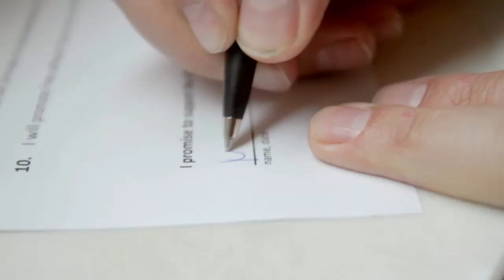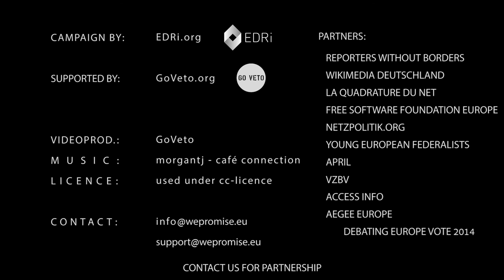#32 Michel Reimon supports We Promise